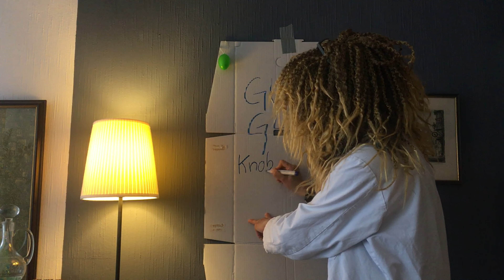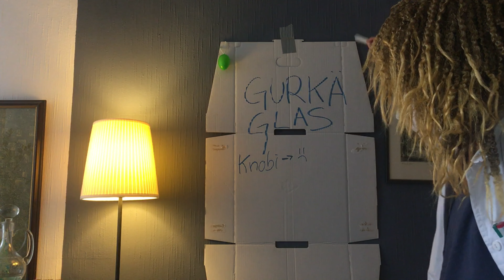Schwäbische Lehrerin gibt Tutorial im Querformat. Vlog02 | Kate Kenil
Das ist der zweite Vlog - Beitrag im Querformat. Deine, Meine, Unsere Lehrerin liebt es einfach zu Interpretieren. Ohrä offä haltä, denn das Gurkäglas wird heut auseinandergenommen...soweit es eben auseinander genommen werden kann ;)
Viel Spaß liebe Schülerinnen, Schüler, und alle, die das sehen.
Bleibet sie gesund und denket sie daran: es mit sich selbst und mit anderen gut zu meinen, isch scho a subber Schritt(-zähler) in die richtige Richtung!

Niemand kann vom Gurkenglas davonlaufen!:)